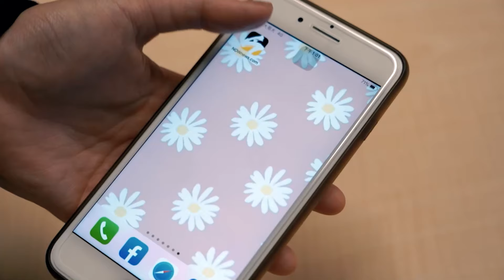傳中信金想併新光金 金管會主委彭金隆：無法評論但會密切關注｜NOWnews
針對市場傳出中信金有意併購新光金控，金管會主委彭金隆今（30）日在立法院財政委員會表示，對於市場傳聞案件無法評論，但金管會會密切關注市場動向。